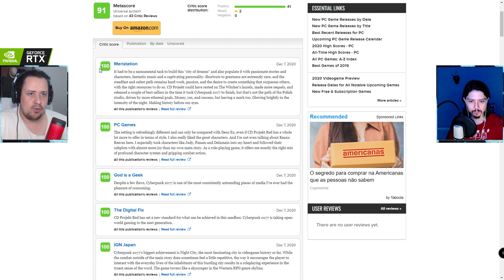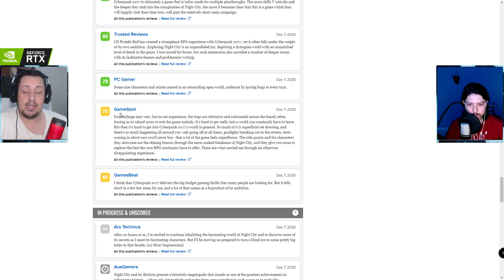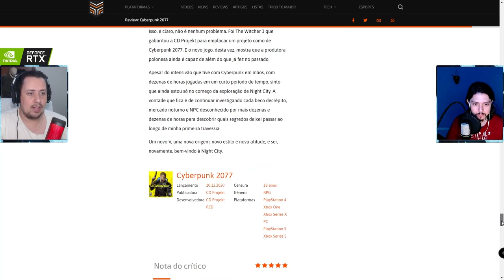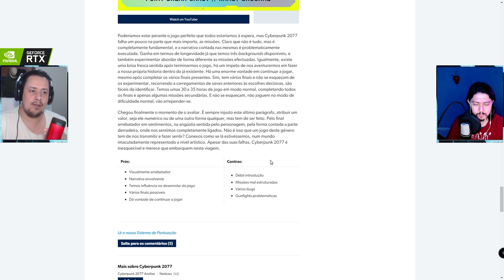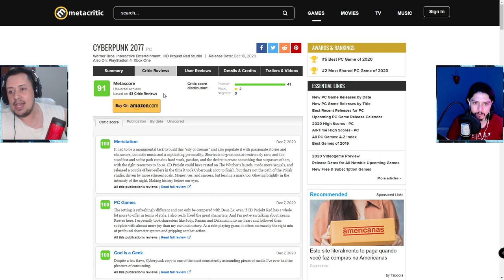O HYPE É REAL? VEJA AS NOTAS QUE CYBERPUNK 2077 VEM RECEBENDO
No vídeo de hoje comentamos acerca das notas que Cyberpunk 2077 vem recebendo, tanto no metacritic, quanto em outros sites especializados que receberam o game antecipadamente. Será que o Hype é real mesmo? Vem ver.

Nosso PC Gamer:
VGA: NVIDIA GeForce RTX 2070 Super
Proc: Intel Core i5 10600k 4.1Ghz
Mobo: Asus Z490M Plus
Microfone: HYPERX QuadCast
SSD: TeamGroup T-Force Delta 500gb
Fonte: Corsair TX850 W